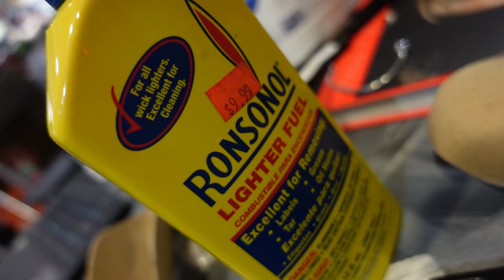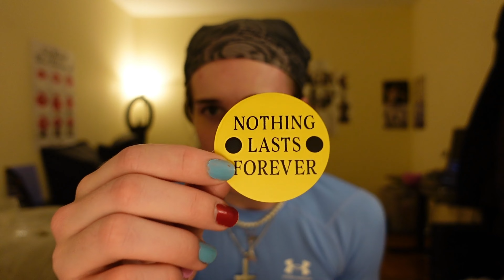keep going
shorter vlog today... i gotta get my mf life together lmfao

Shot, edited, written, & produced by yours truly :)